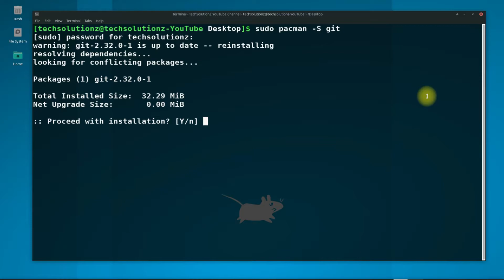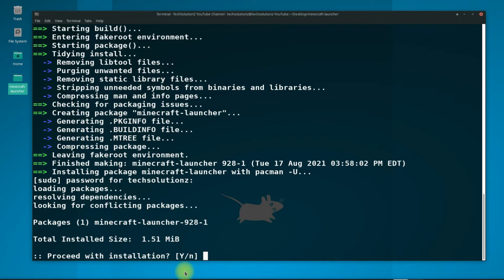How to Install Minecraft Launcher on Arch Linux | minecraft-launcher.git | AUR Arch Linux Repository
How to Install Minecraft Launcher on Arch Linux | minecraft-launcher.git | AUR Arch Linux Repository | Installing Minecraft Launcher from AUR Arch Linux through Git Cloning on Arch Linux | Manjaro Linux | EndeavourOS | You can easily Install Minecraft Launcher on your Arch Linux Through Git Cloning & Package Building right on your Own Linux.

Installation Steps:
1. Install Git on your Arch Linux / Manjaro Linux
2. Clone minecraft-launcher.git on your Arch Linux through Git Clone command
3. using makepkg -si to Build & Install the Minecraft launcher
4. Using Minecraft-launcher on your Linux

Tips:
1. cd command is used to change directory in any linux.
2. You can also Install Minecraft launcher with this method on other arch linux based distros.
3. The Arch User Repository (AUR) is a community-driven repository for Arch users. It contains package descriptions (PKGBUILDs) that allow you to compile a package from source with makepkg and then install them.
4. You can also use other Package Managers like Yay , Pacman , & Paru to Install apps on your Arch or Arch Based Linux Distros.
5. You can always update your Arch or Arch based Linux Distros with [ sudo pacman -Syu ]
6. You must have base-devel installed on your Arch Linux for makepkg -si to work on your system without any error. [ sudo pacman -S base-devel ]

Thanks for being with @TechSolutionz